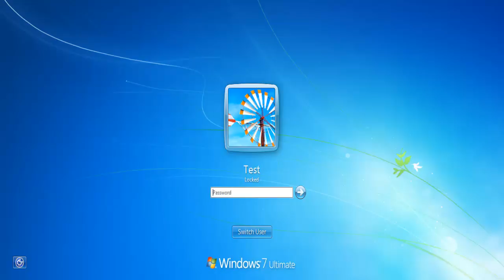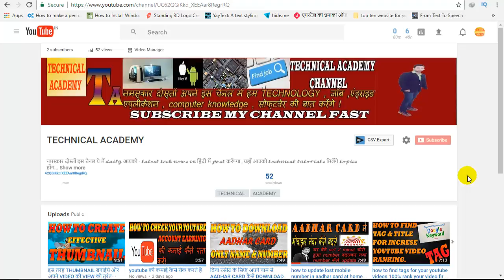computer LOCK करने की ये मजेदार trick क्या आप जानते है!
आज मै आप को एक छोटा लेकिन मज़ेदार ट्रीक बताऊंगा जिस के द्वारा आप अपने कंप्यूटर के डेक्सटॉप को सिर्फ एक क्लिक से लाक कर सकते है ! इसके लिए आप को ज्यादा दिमाग लगाने कि ज़रूरत नहीं है ,सिर्फ आप को अपने कंप्यूटर के कि-बोर्ड में दो बटन "Window+L" को दबाना है और आप का कंप्यूटर lock हो जायेगा ! कंप्यूटर को unlock करने के लिए आप को कंप्यूटर का password डालना होगा और अगर आप के कंप्यूटर में password lock नहीं लगा है तो अकाउंट नेम को क्लिक कर दीजिये, कंप्यूटर unlock हो जायेगा !